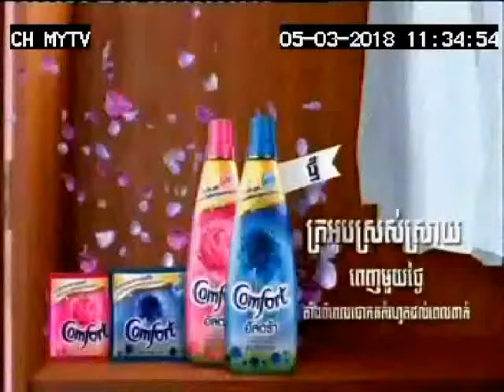Honly Corporate Under Caps Promotional 30sec 05 03 18 MYTV